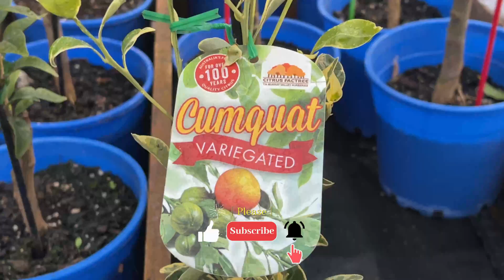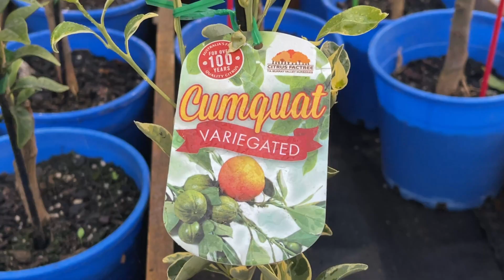花園内種金橘，kumquat tree care 种了几年后金桔树逐渐萎缩不结果了,还长出了不少带刺的枝条,想知道原因和解决方法吗.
種金橘时遇到枝条上长剌的原因.
金桔樹的砧木是指用於嫁接的底部樹木，而嫁接在它上面的枝條稱為接穗。 野生金桔作為一種砧木，具有非常強的生長力，在有的時候會生長出許多強壯帶刺的枝條。 當嫁接在上面的正常金桔開始生長時，野生金桔的枝條就開始快速搶佔陽光和營養，很快就會比嫁接上去的金桔枝條更加茂盛。 當野生金桔的枝條覆蓋了整棵樹的上部後，它會開始向下發展生長，吞噬正常金桔根部的營養，使它逐漸枯死。
The rootstock of a kumquat tree refers to the bottom tree used for grafting, and the branches grafted on it are called scions. As a rootstock, wild kumquat has very strong growth potential and sometimes grows many strong and thorny branches. When the normal kumquat grafted on it begins to grow, the branches of the wild kumquat begin to quickly compete for sunlight and nutrients, and will soon become more lush than the grafted kumquat branches. When the branches of wild kumquats cover the upper part of the tree, they will begin to grow downward, devouring the nutrients of the roots of normal kumquats, causing them to gradually die.
00:00 金桔树光长枝 ，长刺是什么原因呢？
00:28 金桔樹的砧木是指用於嫁接的底部樹木
01:14 茂盛的野生枝条其高速扩张和向外延伸的生长速度,让它们在短时间内便能够占据整个树冠层.
01:35 野生枝条的危害性
01:52 野生金桔枝条上的刺，会经常会扎伤金桔,
02:14 金桔修剪
02:54 剪枝方法
03:44 金 橘 养护 施肥